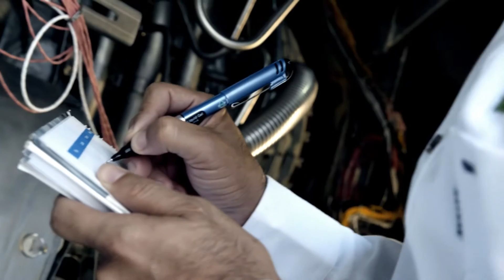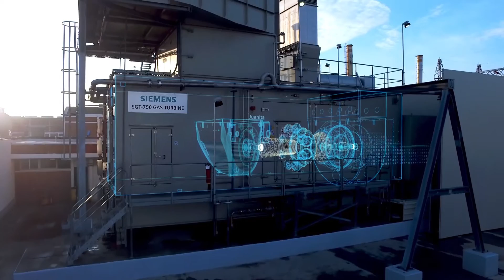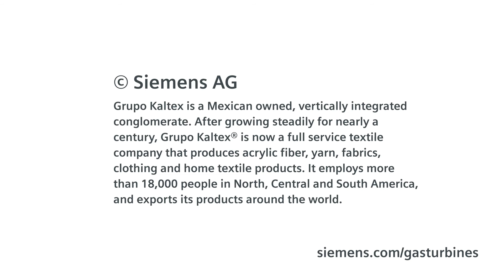Siemens SGT-750 - Boosting competitiveness for Kaltex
The Mexican textile firm Grupo Kaltex needed to lower costs to compete better against cheap foreign imports. Encouraged by the government to be energy independent, it chose a Siemens SGT-750 cogeneration plant to produce its own electricity and steam, with a prospective return on investment in just four years.